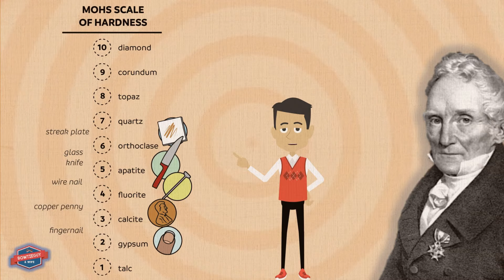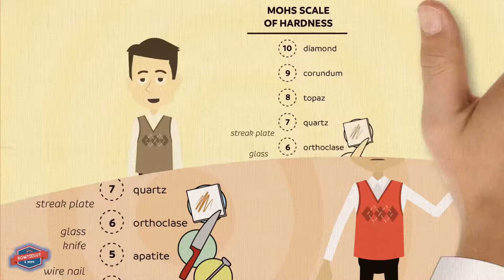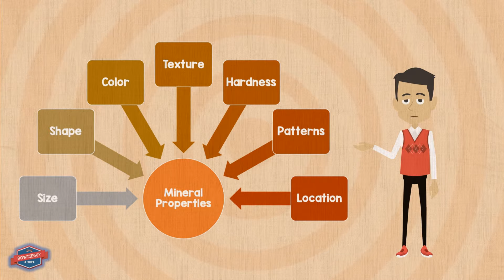Mohs Hardness Scale - Science Educational Video for Elementary Students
In this science educationalvideo from the @bowtieguyandwife of teacherspayteachers - Moh's Scale of Hardness is investigated. What is it and how is it used to identify minerals - ? - Find out in this educationalvideo for elementary kids!